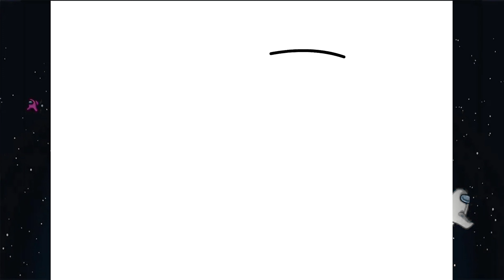How to draw AMONG US Game Character | EASY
Hey guys!

In this video, we'll show you how to draw Among Us, step by step. This character cartoon illustration is a great way to learn how to draw cartoon characters, and it's very simple to follow along.

Whether you're a beginner or an experienced cartoon artist, this drawing tutorial is a great way to improve your skills. We'll walk you through the steps, step by step, so you can create this character cartoon illustration yourself!